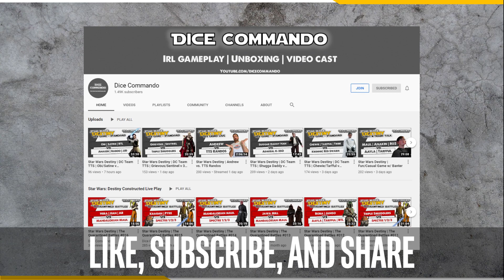Flesh and Blood TCG | Armory CC Tournament | Round 1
Coverage of the Armory Tournament - Classic Constructed Format event held on February 19th, 2022 at Gongaii Games in Portland, Oregon, USA.

necessarily reflect the official opinion(s) or position(s) of Dice Commando.